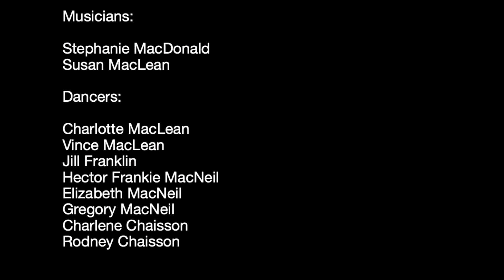Iona Set First Figure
We've had a few dances in Iona lately, and it's been great to see so many people of all ages on the dance floor, and folks new to square dances giving it a go! We thought it might be helpful to share some videos explaining what's happening in the figures.

The set danced in Iona and other local communities consists of 3 figures - the first figure is danced to jigs, and the second and third to reels. The figures work best with 4 couples in a set. There are many variations that may appear in the sets depending on where they're danced and who's dancing.

Here's the first figure. We'll share videos of the second and third figures shortly.

Keep an eye on our Highland Village Museum for information about upcoming dances.